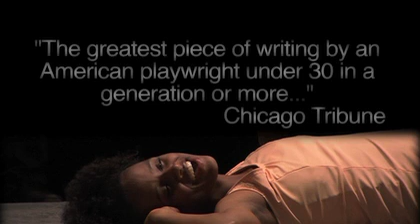In the Red and Brown Water Trailer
Trailer for "In the Red and Brown Water" at Marin Theatre Company. Written by Tarell Alvin McCraney, directed by Ryan Rilette.